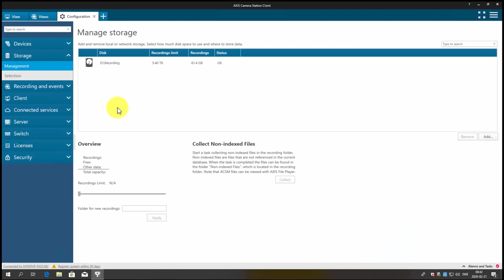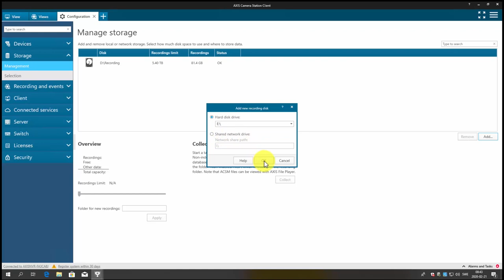AXIS Camera Station S2212 Appliance - install an additional hard disk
This tutorial shows you how to install an additional hard disk to AXIS Camera Station S2212 Appliance.